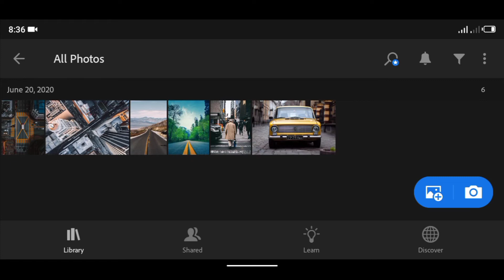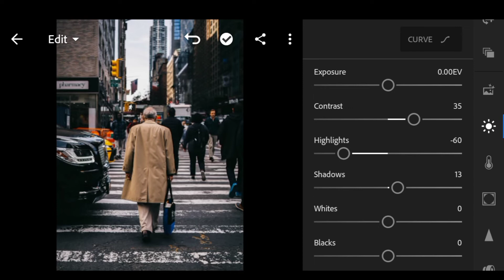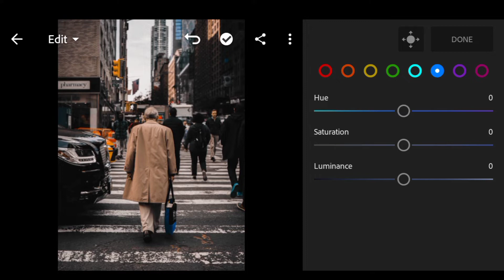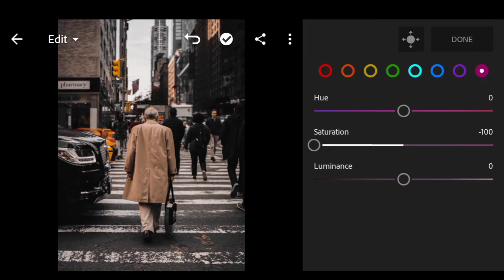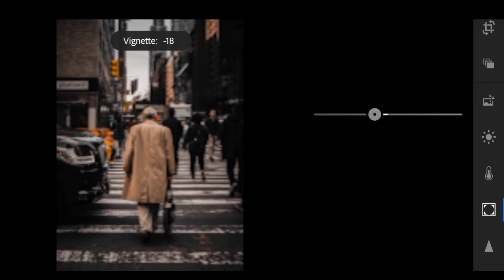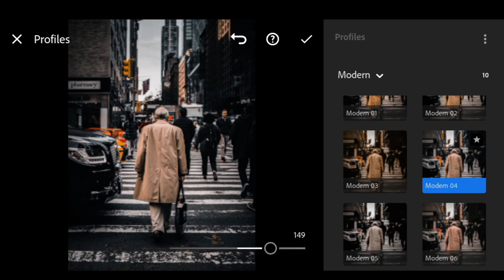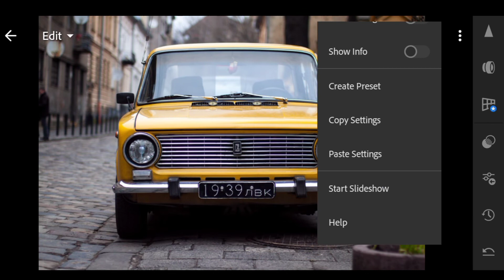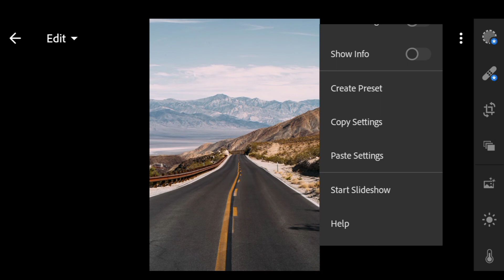How to Edit Urban Black and Orange-Lightroom Mobile Presets DNG | Lightroom Mobile Tutorial 2020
In this video, I am going to show you who I edit Dark and Moddy preset. This preset is perfect for all photos

App;
✴️Lightroom

(MUST READ):
- Password will appear anywhere on the video.